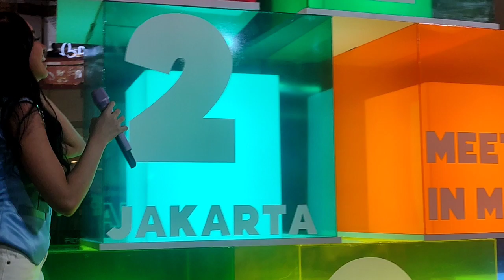Anjay Gw Paling Depan Nonton Konser Lyodra di Mall Central Park 9 Mei 2024